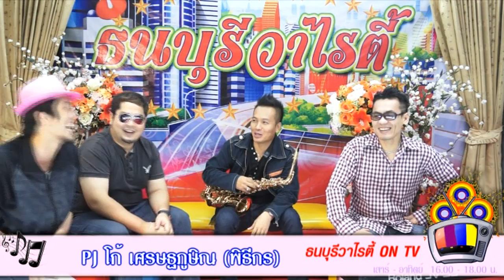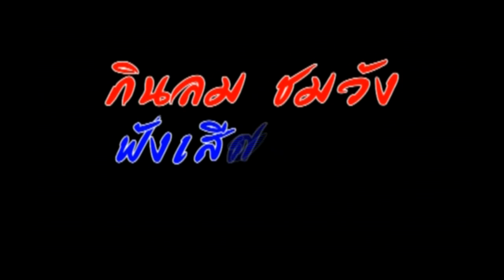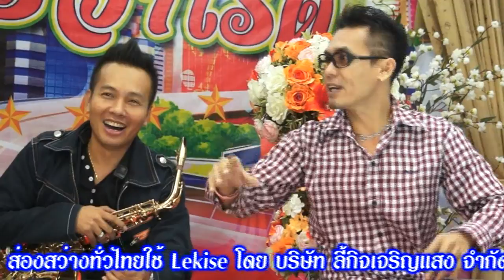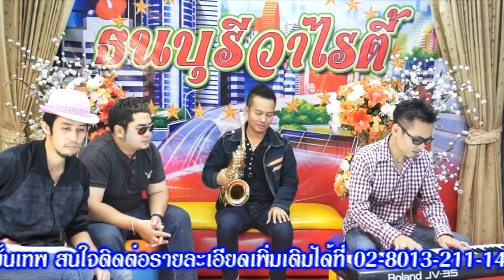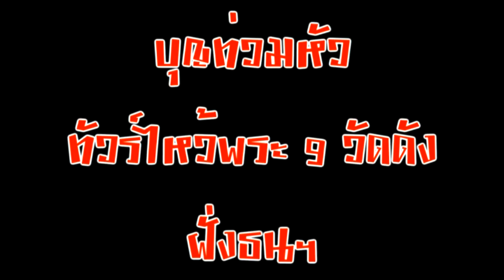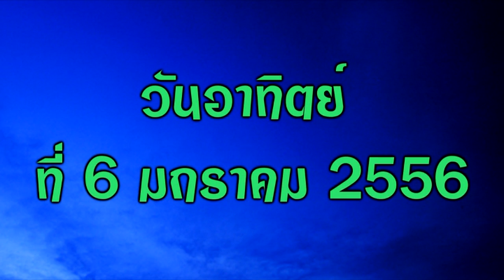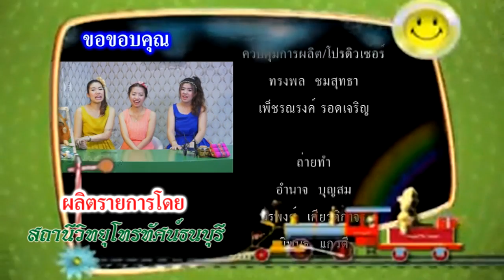ธนบุรีวาไรตี้ Carterpillar Pack 23 12 55 ep 2